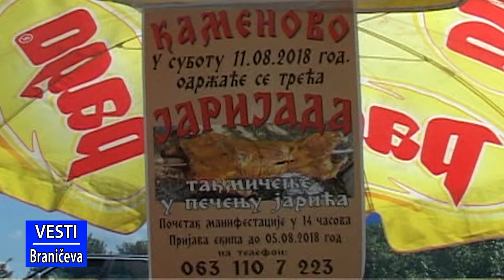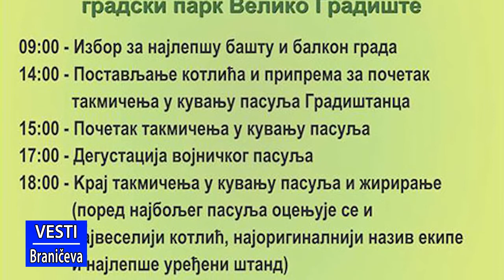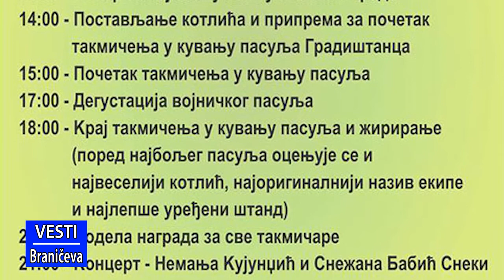Vesti 09.08.2018. (RTV Braničevo)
U vestima pogledajte sledeće priloge:
- Nastavljaju se radovi na saniranju posledica nedavnih poplava u opštini Žagubica
- U toku su pripreme za praznik Tumanskih svetitelja
- U subotu u Kamenovu treća jarijada
- Festival mladih od 10.-12. avgusta u SC Golubac
- 13. pasuljijada u subotu u gradskom parku u Velikom Gradištu